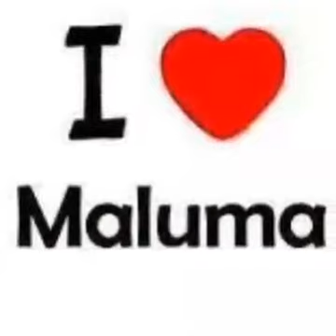Photos Maluma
Atte: Todas las malumaniaticas